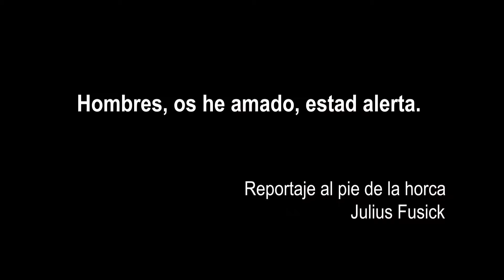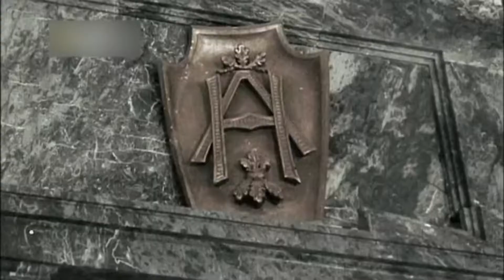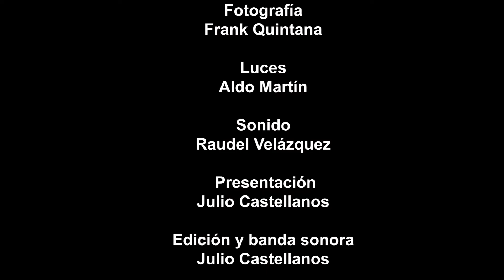Postales tuneras: 2da Guerra Mundial (parte II)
Postales tuneras recoge en esta ocasión particularidades históricas de la provincia acaecidas en el contexto del mayor acontecimiento bélico de la humanidad.